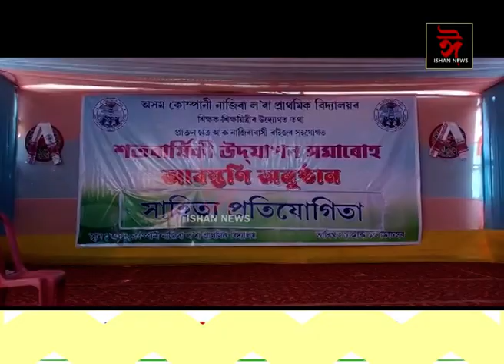নাজিৰা ল'ৰা প্ৰাথমিক বিদ্যালয়ত সাংস্কৃতিক শোভাযাত্ৰাৰে শতবাৰ্ষিকী উদযাপনৰ শুভাৰম্ভণি অনুষ্ঠান।